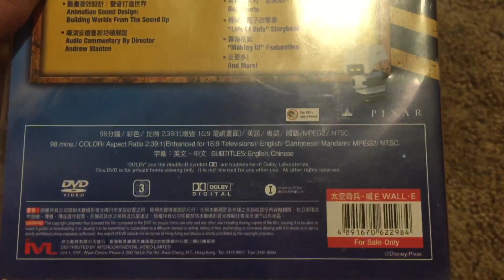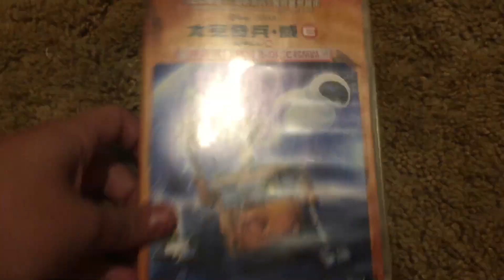Proof my Wall-E Hong Kong DVD has the Region 6 Disc 1 1/24/22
Enjoy! Didn’t even notice until tonight!
I HAVE ANOTHER REGION 6 Disc import without even noticing.
WHATEVER YOU DO, DO NOT DISABLE COMMENTS KARENTUBE!